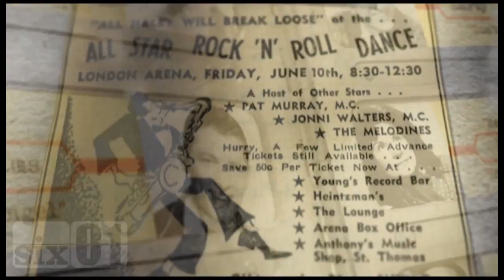Johnny Cash visual effects from new movie (2013)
MY FATHER AND THE MAN IN BLACK (2013)
Before Johnny and June, there was Johnny and Saul.

"My Father and The Man In Black" offers a fascinating, inside look at the legendary Johnny Cash, as seen through the eyes of his longtime manager, Londoner, Saul Holiff—the man who put Johnny together with June.

"Extraordinary!"
- The Village Voice

"A non-fiction 'Walk the Line'"

Visual Effects by Six01 Toronto